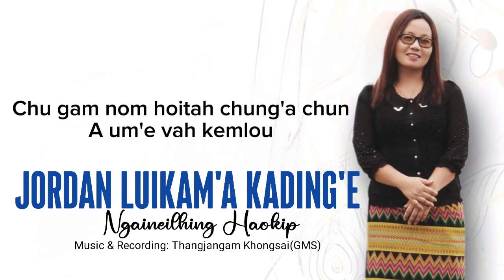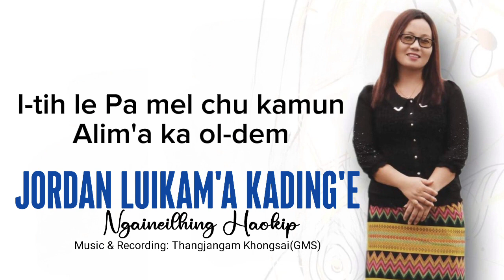Houbung La No. 227 - Jordan luikam'a ka ding'e || Ngaineilhing Haokip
JORDAN LUIKAMA KA DING'E

1. Jordan luikam'a ka ding'e,
Lhunkal ngahlel kahi ;
Ka galdot'e Canaan gamnom,
Ka tonsot gam ding chu.

      Olle chu gam nom'a icholngah diu,
      Luigal gam nom emhoi tah a chun ;
      Kelngoi nou le Mose la ngei chu sauhite,
      Jesu kom'a ichen jing diu.

2. Chu gam nom hoitah chung'a chun,
A um'e vah kemlou;
Pathen le Chapan vai hom'in,
Jan muthim um talou.

3. I-tih le keijong ka lhung'in,
Nun nom'in kaleng dem ;
I-tih le Pa mel chu kamun,
Alim'a ka ol-dem.

4. Ka dim'e lung kipan leijah,
Kei cheng sot talou ding ;
Jordan twipi soh jeng jong le,
Bit keiya kei kai ding.